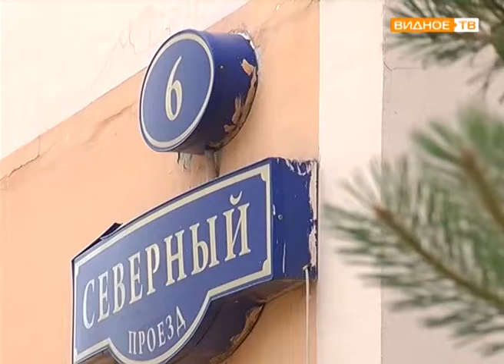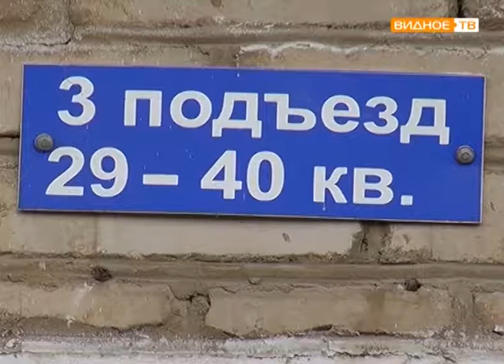"Мой подъезд" - областная программа ремонта в Горках Ленинских